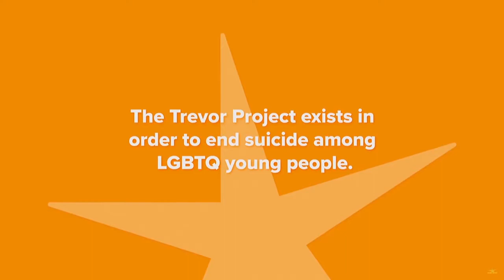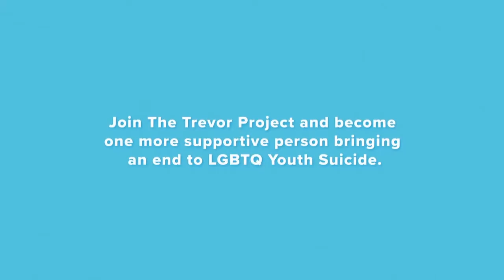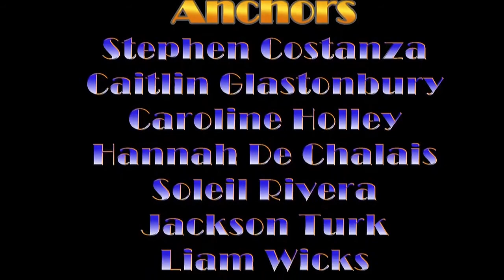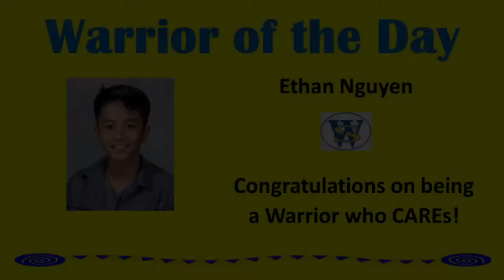September 27, 2017